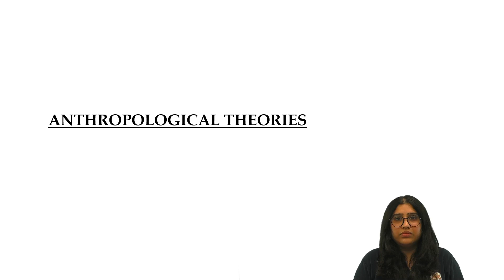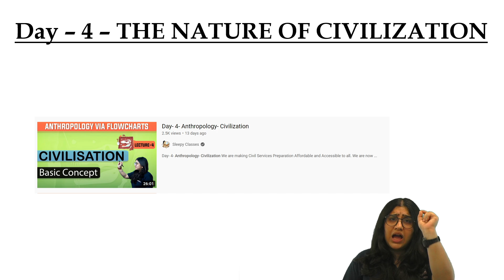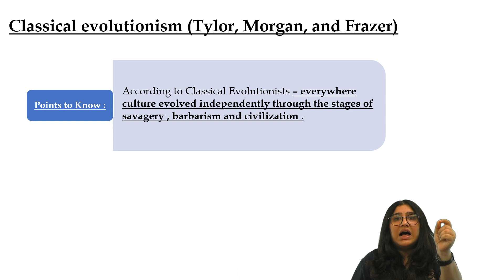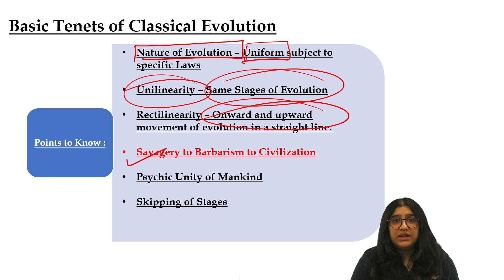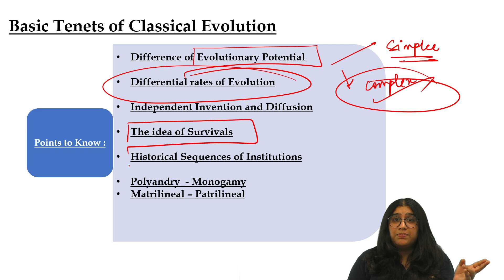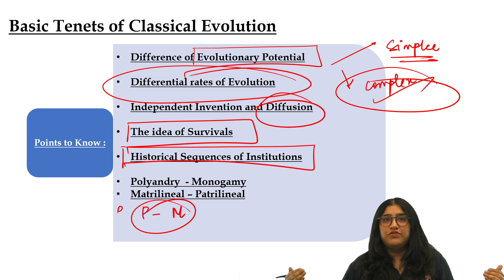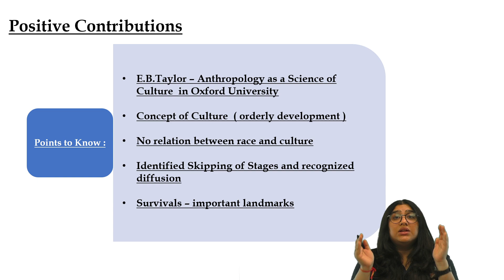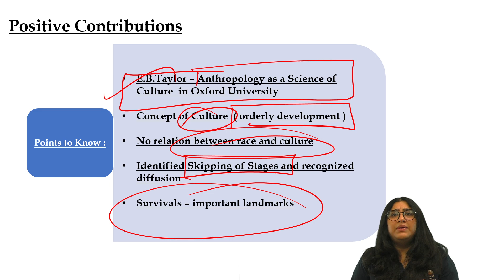Anthropological Theories || Classical Evolutionism || 16th July 2022